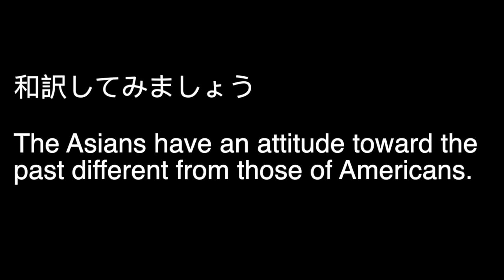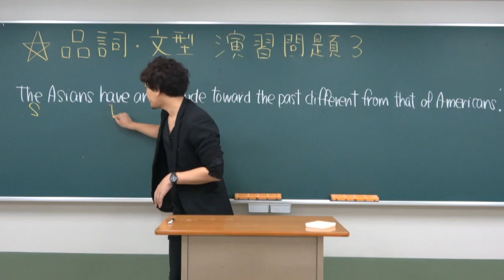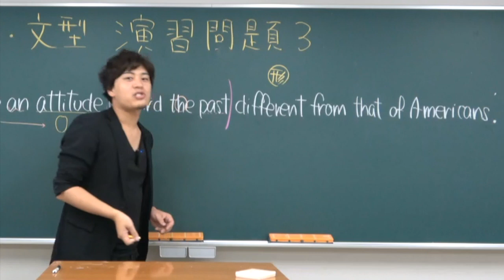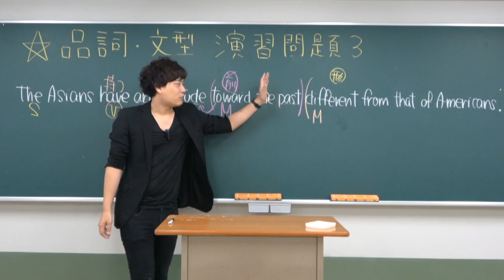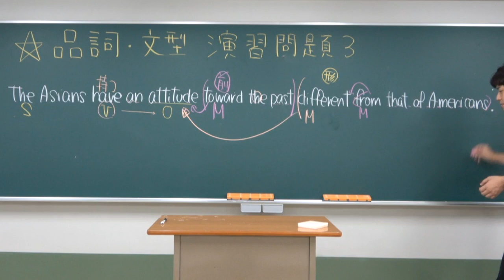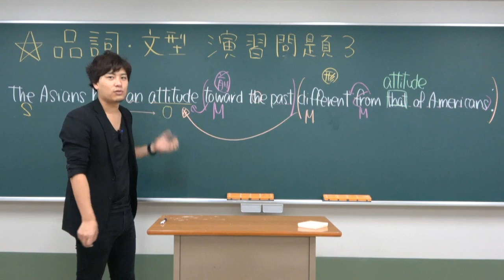【和訳演習】修飾語関係を見抜く【竹原式英文読解講座】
修飾関係を見抜く力は文意をとるのに欠かせません。国公立大学でも私立大学でも問われるポイントです。

クラウドファンディング